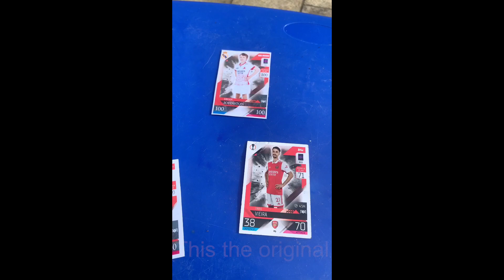Match Attax cards personalised birthday invitations. Topps.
Buy direct

Exact replication of the cards with YOU as the star. ?

It is a DOUBLE SIDED printed design with gloss front finish.
The rear of the card displays the birthday party information

In order to produce perfectly I need :---
- a FULL picture of child standing in their football kit. (background is unimportant , just please ensure a clear head to toe photo)
- First name
- Second name
- Team the child supports (this for the logo on the front left)
Position they play on field
Power play number
Defence number
Attack number
What birthday they’re celebrating (age)
Venue of the party
Date of party
Time of party
Prices:-
10 invites are €15 including postage
15 invites are €19 including postage
20 invites are €23 including postage
Unlimited / digital jpg €10

Print form will take 3-4 days to arrive to Irish address. 5-7 days UK or Europe.
I will send a confirmation of the card via your email before I proceed to the printers. (Please note I need your satisfaction sign-off before I proceed)

Digital jpg delivery option is total €10 (you print as many as you want or for digital invites e.g what's app etc) . Digital format takes 24 hours .